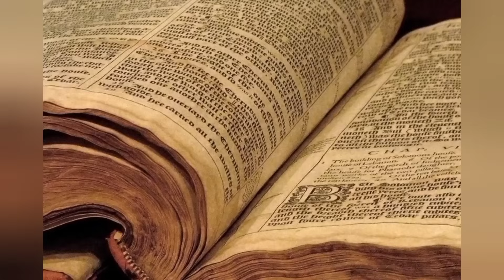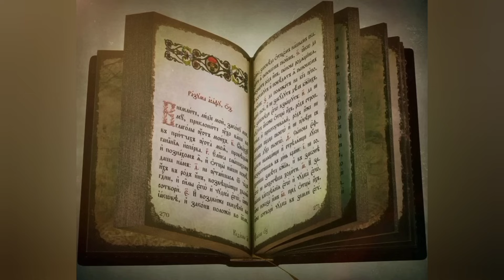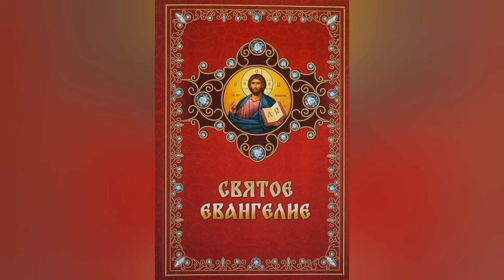СВЯТОЙ ПОЛУЧИЛ ВЛАСТЬ БОГА НАД БЕСАМИ И ОНИ СЛУЖИЛИ ЕМУ..СЫНА ИЗ ЗУБОВ ВОЛКА, ВОЗВРАТИЛ МАТЕРИ ЖИВЫМ